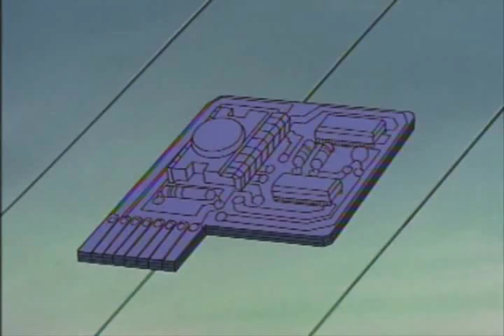1994 Mega Man Animated series Review Pt. 2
The 25th episode of my review. In the final part I talk about Season 2 of the 1994 Mega Man Animated series